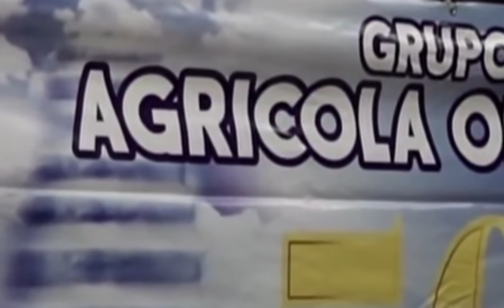Enrique Alvarez ¿Por que no me recupero?